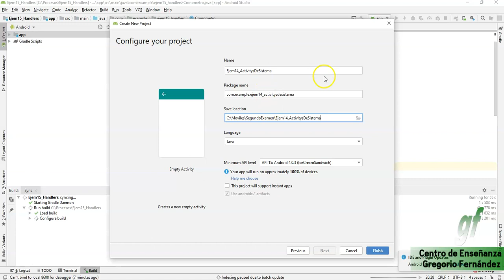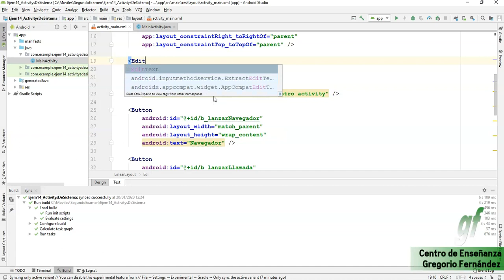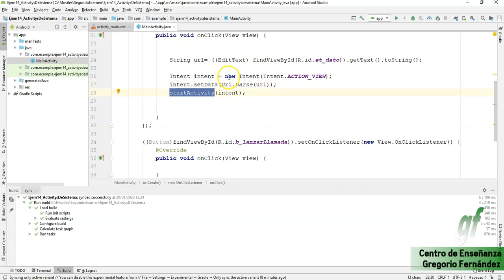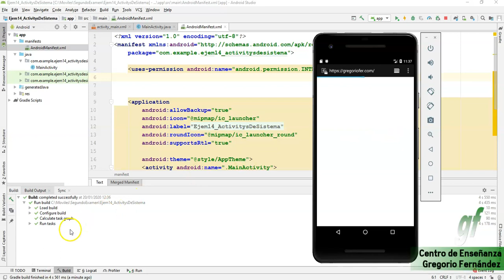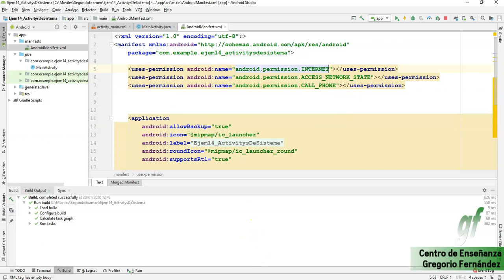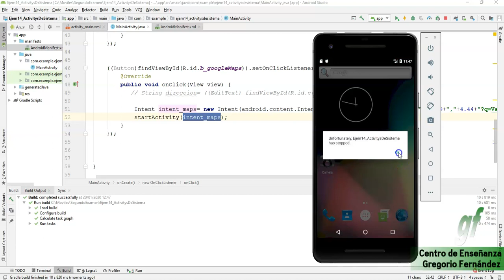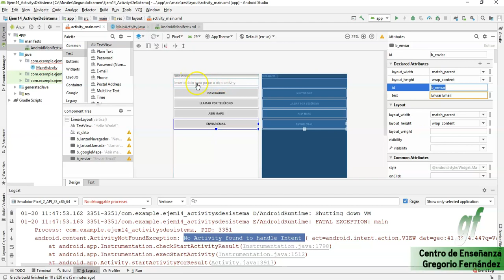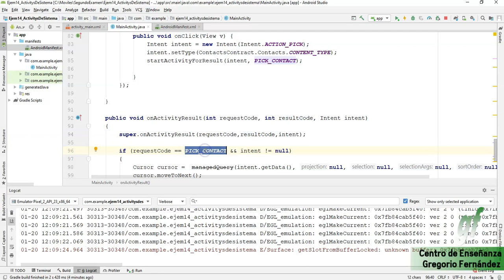10 - Android - Llamando a otras aplicaciones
Lanzamos desde nuestra app otros activitys ya creados e instalados en el dispositivo.